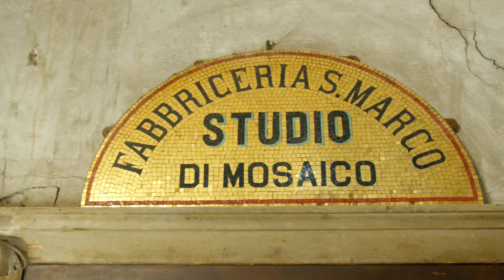Pomellato | Venetian Heritage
Pomellato is proud to support Venetian Heritage in the restoration of the Epistle Ambo in Venice’s historic Basilica of San Marco, after the flood damage of 2019. Collaborating with the international non-profit organization Venetian Heritage, Pomellato celebrates this initiative with a new capsule collection of Iconica rings, their design paying tribute to Venice’s extraordinary artistic legacy.

Sabina Belli, CEO of the Pomellato Group, explains, “The restoration of the Epistle Ambo in the Basilica of San Marco is an important initiative for Venice, which makes me very proud and which testifies, once again, to Pomellato's care for the cultural heritage, conservation and promotion of this wonderful city. Pomellato and Venetian Heritage have their love for art in common, but also a commitment to safeguarding artisanal excellence, essential to protecting the genius and authenticity of ‘Made in Italy’."